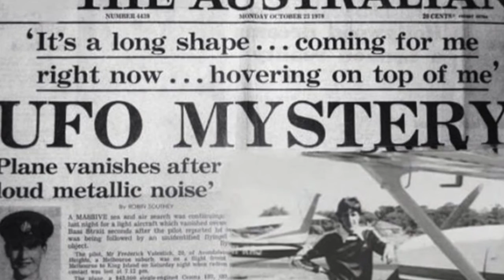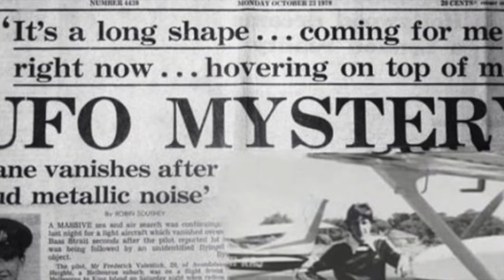Disappearance Of Frederick Valentich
This disappearance occurred in the late 1970s and has still never been explained!